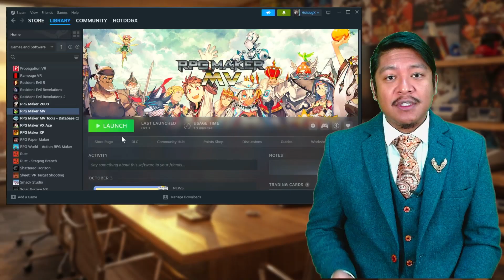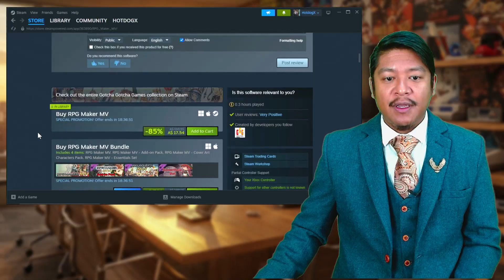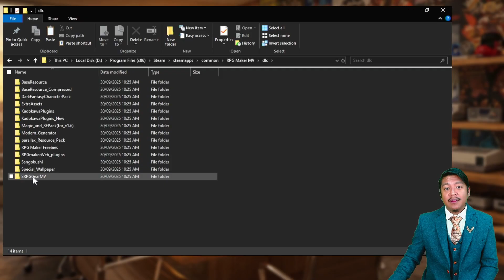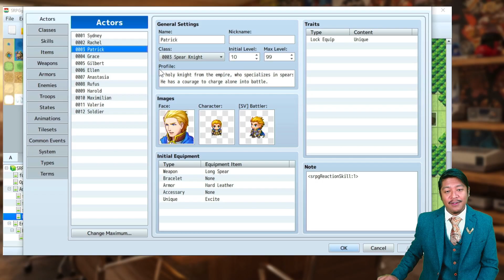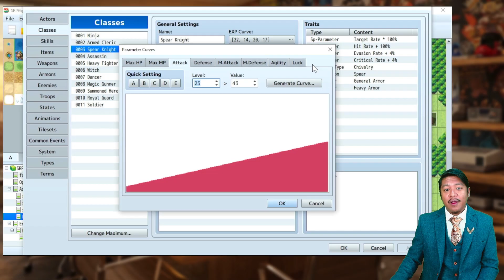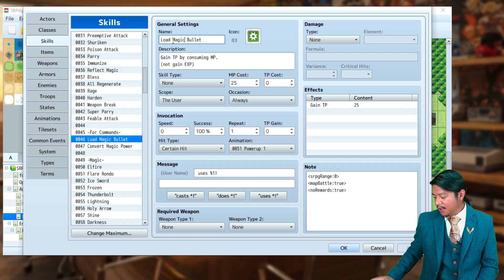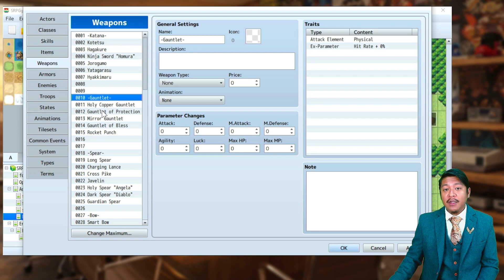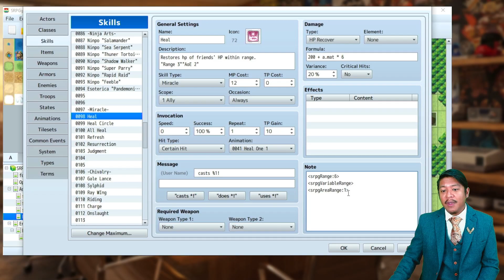How to Make Your Own SRPG, RIGHT NOW! (Like Final Fantasy Tactics)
RPG Maker MV features a FREE Add-On called SRPG Gear. This robust and feature rich Add-On allows users to make complex, deep, and customizable Strategy RPGs (Tactical RPGs) similar to Disgaea, Final Fantasy Tactics, and Tactics Ogre.

This solution is significantly stronger and more user friendly than other options such SRPG studio.

Jerrel Dulay Sungrand Studios